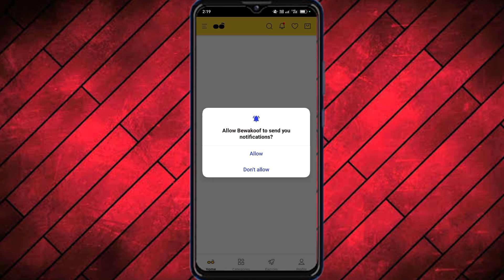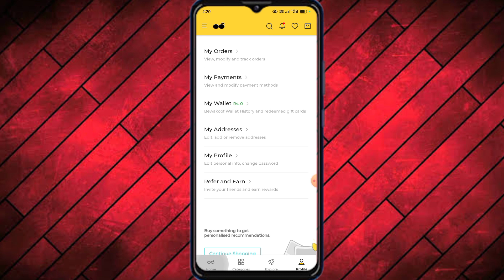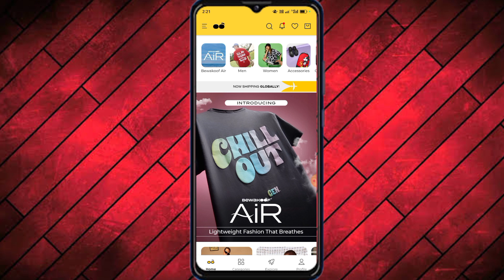Bewakoof Me I'd Kaise Banaye 2023| How to make id In Bewakoof 2023